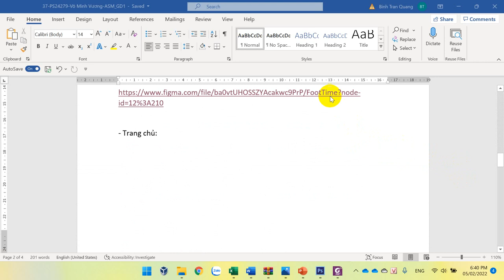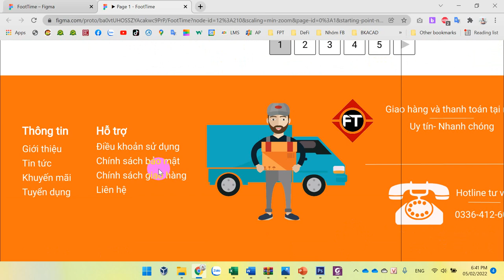WEB1013 - Nhận Xét Chung Bài Làm ASM 1